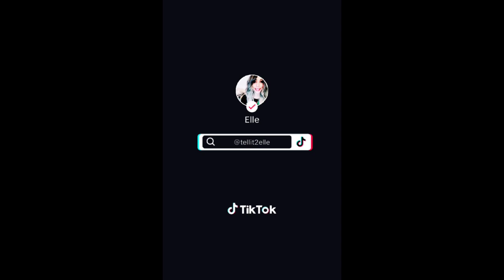TO the QUEEN of truecrime Psychopathy ;)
To the rest of y'all - Let your haters be your  HATERS be your motivators!

Let's all hope @YOUTUBE keeps this literal psychopath off of here for GOOD.

Longview Washington Police Department is who to call if you too are a victim of ML .